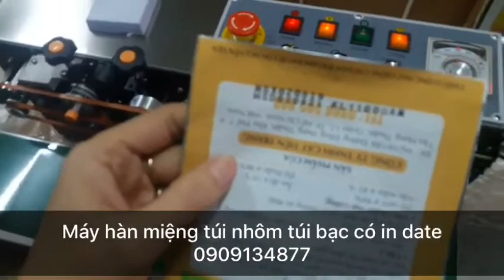máy hàn miệng túi bánh kẹo liên tục có in date FRD1000, máy ép miệng túi bánh tráng trộn có in date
Hồng Liên
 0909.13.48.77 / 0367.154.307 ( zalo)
CÔNG TY CP THIẾT BỊ MCBROTHER